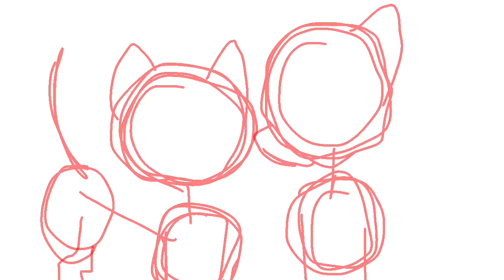When I’m I gonna lose you fanart [for @RowanthekittydogOwO ]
Guess the ship lol
Characters are from warrior cats